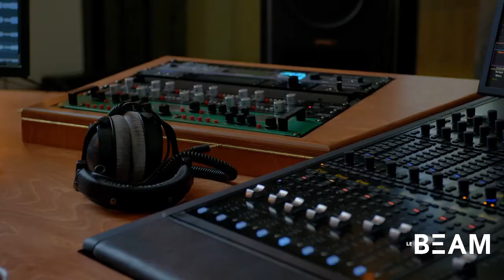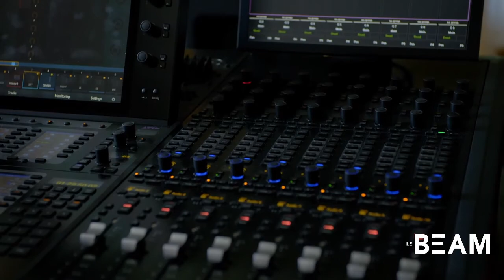Lancement virtuel du BEAM : Le talk-show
Voici notre lancement virtuel en direct! Il s'agit d'une formule talk-show où nous vous présenterons nos locaux, nos services ainsi que quelques intervenants qui gravitent autour du BEAM. Ce sera également l'occasion de poser vos questions en direct aux deux cofondateurs du BEAM, Pierre-Philippe Côté (Pilou) et Valléry Rousseau.
Une diffusion en direct propulsée par Pleins Écrans et financée par la SADC des Sources

Ave Mucho (feat Bran Van 3000)
Valaire

Le Mal (feat Pilou)
Georgette